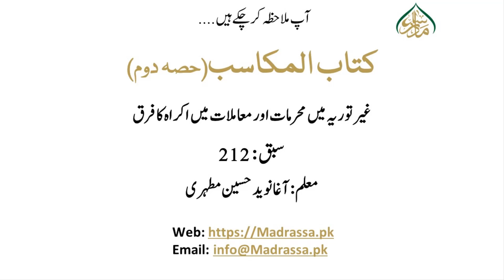مکاسب حصہ دوم، سبق:212 غیر توریہ میں محرمات اور معاملات میں اکراہ کا فرق /212:Makasib part 2 Lesson